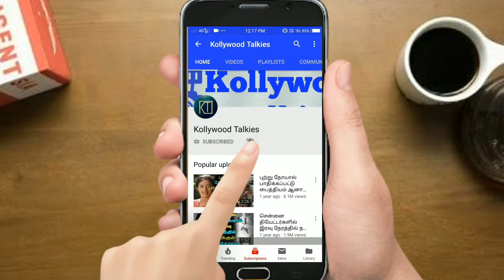4.7 பில்லியன் பிரசவத்தில் ஒருமுறை நடக்கும் அதிசயம்! | Tamil News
4.7 பில்லியன் பிரசவத்தில் ஒருமுறை நடக்கும் அதிசயம்! | Tamil News